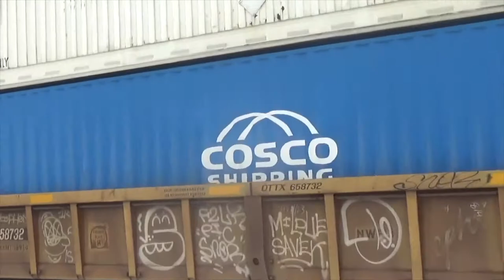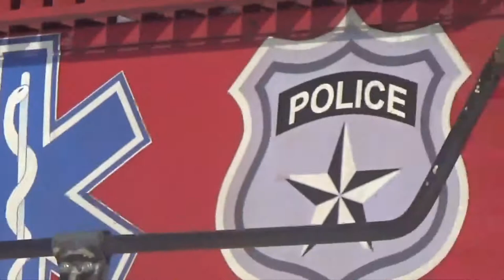Unseen Clips + Olympic, Santa Fe, First Responders, OLS, Southern, Progress Rail, Wabash & More!!!!!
Hello Today Video is Unseen Clips That I have not uploaded to this channel Before From 5 Months Of Unseen Clips You Guys Have Not Seen

0:00 Introduction
0:25 UP 2001
2:04-NS Interstate HU
5:18 BNSF 687 Santa Fe
7:53-NS 1068 Erie HU
9:17-NS 9-1-1 Honoring First Responders
11:17 NS 8103 Norfolk And Western
12:52-NS 1074 lackawanna HU
16:19 NS 8099 Southern
17:44 NS 5267 Operation Lifesaver
21:53 Ann Arbor Back To Toledo
26:33-CN 100th Unit
28:25 Progress Rail Tier 4
29:53-NS Wabash HU
31:13-Lehigh Valley HU & Ace Ferromex.
32:59 NS 1067 Reading